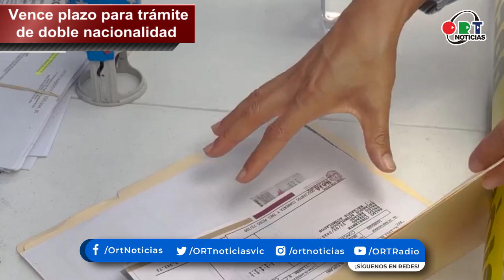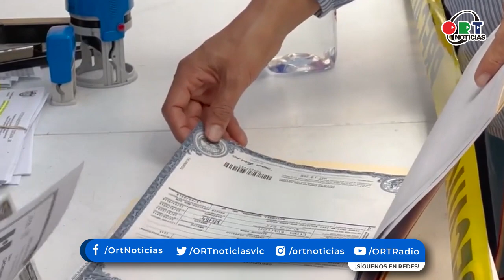Corte informativo en ORT Noticias | 29 de septiembre del 2023